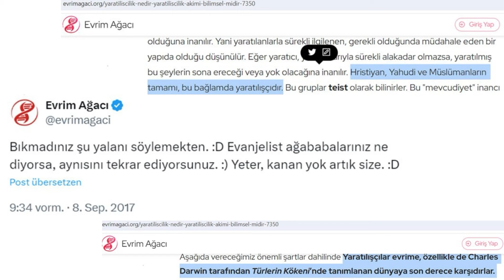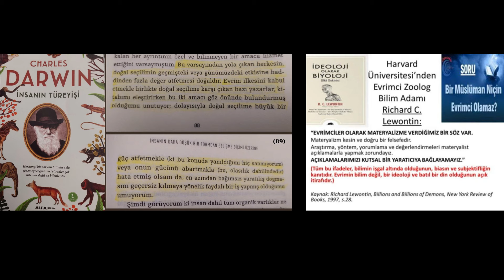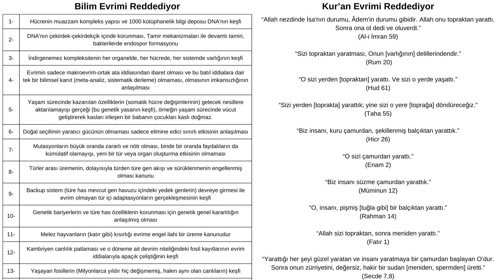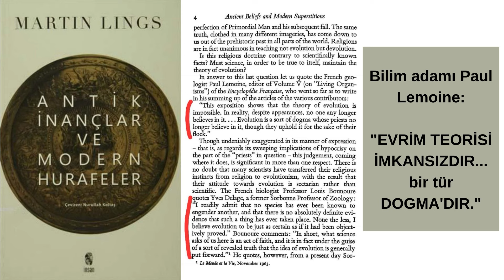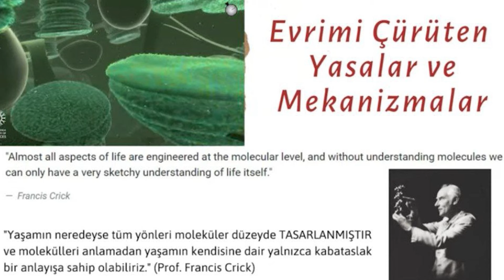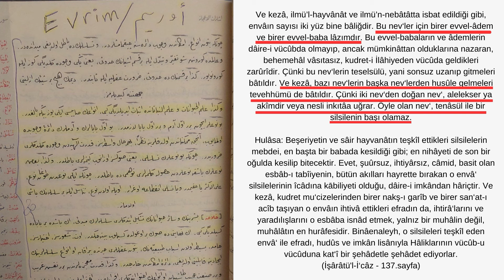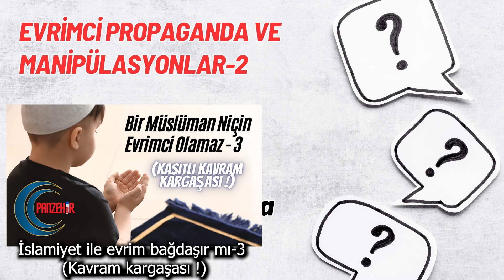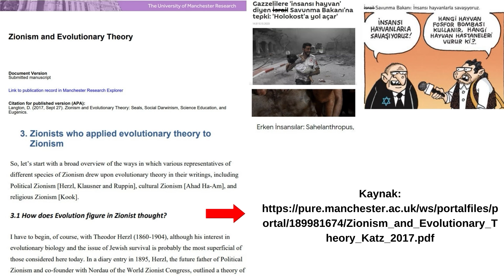"Bunlar evanjelist, bunlar adnancı...!"(Evrimi Reddedenlere Organize İftiralar)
Evrimci propaganda ve manipülasyonlar video serisinin 2.bölümünde evrimcilerin 5 sorusuna verilen 5 cevabı birlikte izleyip istifade edelim.

İyi Seyirler!

1- Evrim karşıtlığı ülkemizde 1980'lerden sonra mı başlamıştır ve evanjelistlerden ithal bir fikir midir ?

2- Göbekli tepe gibi arkeolojik bulguları inkâr mı ediyorsunuz, bu bulgular İslamla çelişir mi ?

3- "Allah evrimle yaratıyor" (Evrimsel Yaratılış) gibi bir olgu var mıdır ? Bu tabirler bilimle ve İslamla bağdaşır mı ?

4- Evrimi reddeden bilim adamları dinci/evanjelist/sahte bilimci (pseudoscientific)...midir ?

5- Kuran, Peygamberimiz ve İslam alimleri evrim mi anlatmış, evrim mi öğretmiştir ?